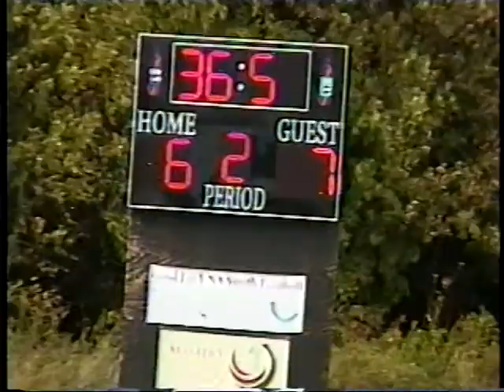BYFO SENIORS GAME 4 QT2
Bexley Ohio Youth Football Lions vs New Albany Patriots